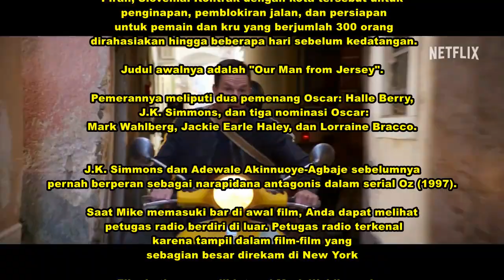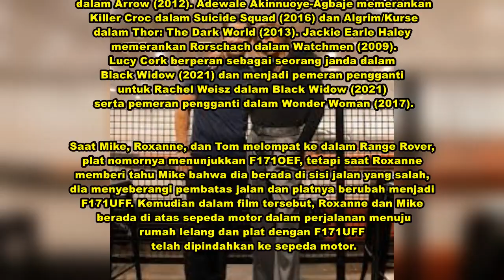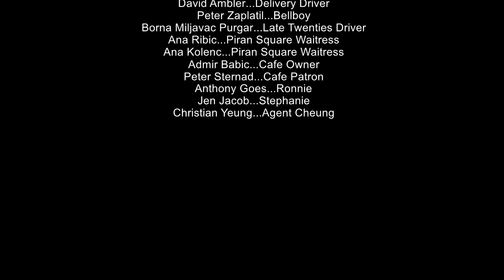The Union : Punya Mantan Pacar Sinting, Cowok Ini Dijerumuskan Dalam Bahaya Spionase Internasional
THE UNION (2024)
Film - Action, Dark Comedy
Stars:  Mrk Wahlberg, Helle Berry

Mark Wahlberg dan Halle Berry berperan sebagai mantan kekasih, yang menghidupkan kembali hubungan mereka melalui cara yang paling biasa, dengan memasuki dunia rahasia spionase global. Itulah inti dari "The Union", komedi laga Netflix baru yang seperti mengulang banyak film sejenis lainnya. Film ini sangat biasa-biasa saja sehingga Anda, akan kesulitan menemukan sesuatu yang terasa terinspirasi. Dan itu sangat disayangkan karena ada beberapa bakat bagus yang menyertainya. "The Union" disutradarai oleh Julian Farino yang bekerja berdasarkan naskah karya Joe Barton dan David Guggenheim. Kisah mereka mengikuti alur yang cukup konvensional, tidak pernah mendekati orisinalitas baik dengan premis maupun karakternya. Semuanya terasa kuno dan dipinjam yang membuat penonton tidak memiliki apa pun untuk dipegang, dan tentu saja tidak ada yang bisa dibawa. Namun, film ini tidak pernah membosankan, begitulah adanya.